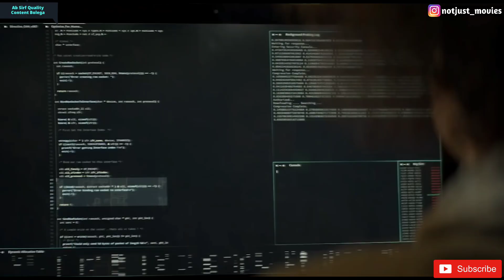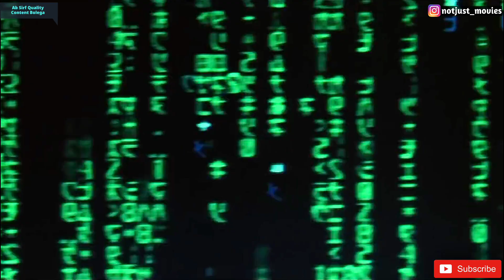TOP 6 Best Hollywood Movies on A.I in Hindi Dubbed || ft. Chat GPT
Top 6 best Hollywood movies on Artificial intelligence (A.I) in Hindi Dubbed or English You should watch in 2023.
These movies are Available on Netflix, Amazon prime video, YouTube, MX player
Chat Gpt is an A.I chatbot which have gained everyone attention due to its precise results but are A.I really our friends or maybe be our future enemy? Here are 6 Hollywood movies you can watch do get an idea / vision on how A.i Can be in future
These are some Science fiction, Action, thriller & Romantic Movies with an A.i elements